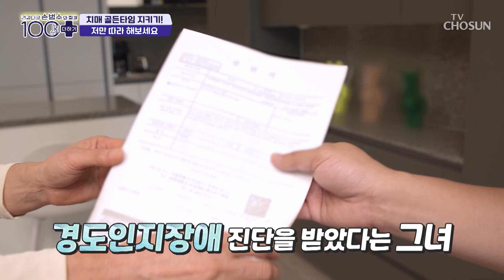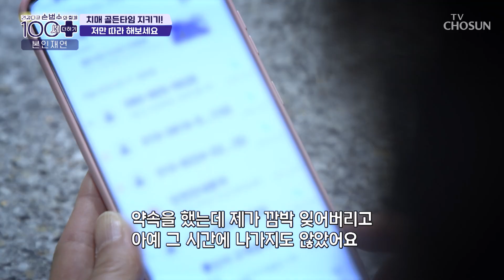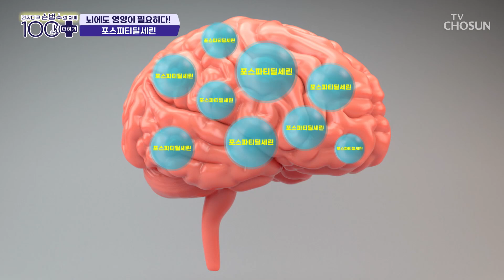✨포스파티딜세린✨ 뇌 활동 증가 & 치매 예방에 도움 TV CHOSUN 240608 방송 | [손범수와 함께 100세 더하기] 13회 | TV조선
뇌세포 기능 유지와 건망증을 개선하는 데에 도움을 주는 ‘포스파티딜세린’

[손범수와 함께 100세 더하기 — 13회]